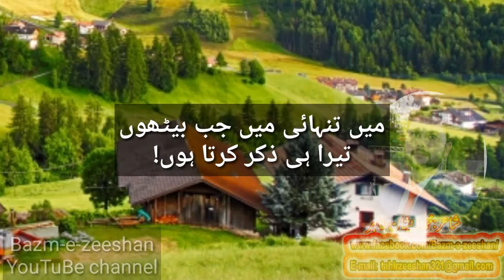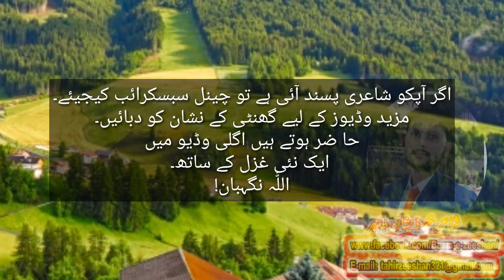Main ik hamdard insan hon|| mohabbat dil say karta hon || urdu ghazal || urdu poetry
Listen...